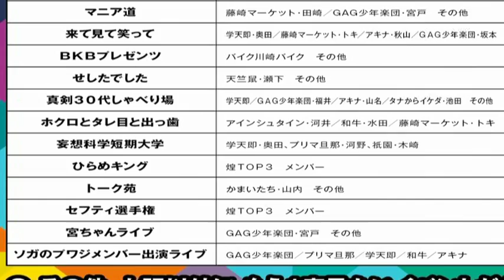もう一度見たい！イベント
《関連サイト》